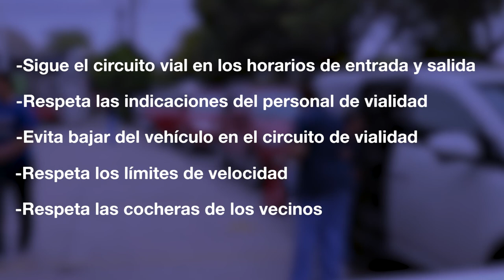Ox School - Vialidad Campus Anáhuac Ciclo 2022 - 2023